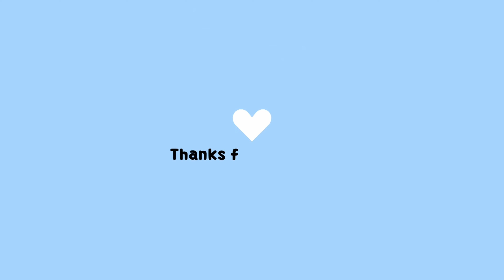Empties | Produse terminate în martie și aprilie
Canon M50
Microfon: Boya BY-MM1

DaVinci Resolve